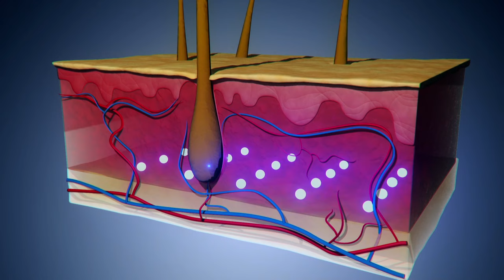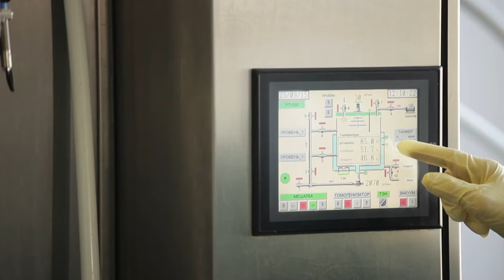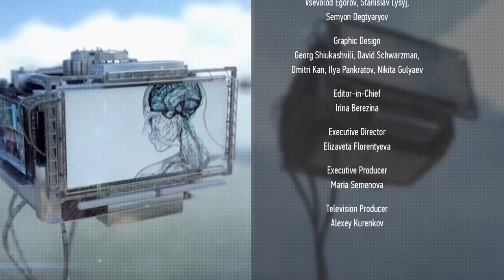An AGING Face: What Can Be Done About It?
The human face is the perfect signaling system. We don’t even need to speak for the other person to understand that we are angry, pleased, or scared. The face can tell a lot about our health and lifestyle. And about our age. We will show you how and when a person begins to lose his beauty and how to slow it down.